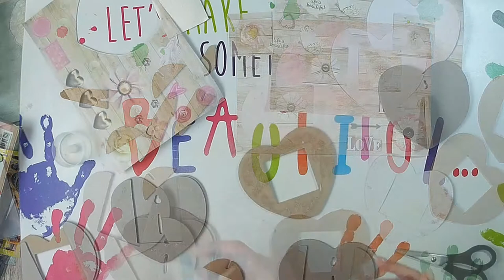Bastel Time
schon eine Weile habt ihr nichts von mir gehört, wie ich schon in der Tea Time erzählt habe ist das Wetter so schön gewesen das ich unbedingt raus musste und viel draußen gemacht habe. Ich habe auch bei manchen Aktivitäten die Kamera mitgenommen und es werden auch Videos darüber kommen. Es sind zwar keine Bastel Videos aber ich hoffe sie gefallen euch auch.

Jetzt aber viel Spaß bei diesem Video...

oder

z. B. Von Stampin Up:
Papierschneider - 36€
Papierfalter - 8,50€